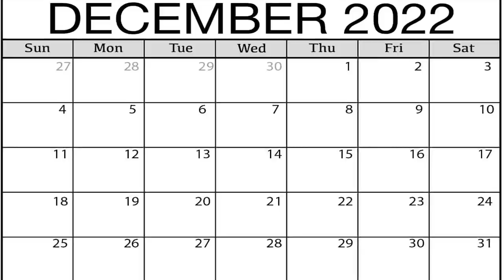WAIT... Remember Stoked?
If you were or are a fan of shows like 6teen and Total Drama, then you'd probably really enjoy the makers of those shows other show, Stoked. While it looks and feels like those other shows, Stoked offers a new setting with a new cast of characters if you looking for a nice outdoor vibe. Today, let's take a look at Stoked!

Written By: Jordan Fringe
Edited By: Jordan Fringe & David Strickland
Channel Art By: Jerry Meehan